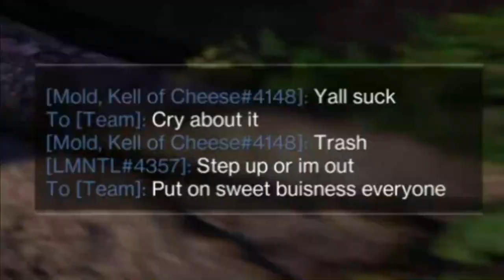Double Sweet Business = Crucible META?? | Destiny 2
Nothing better than getting revenge on those dirty baggers.

0:00 Game 1
3:59 Game 2
9:50 Game 3